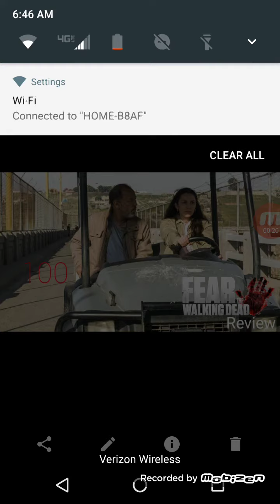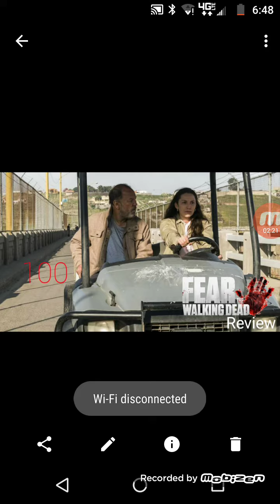Fear The Walking Dead S3E4 " 100 " Review